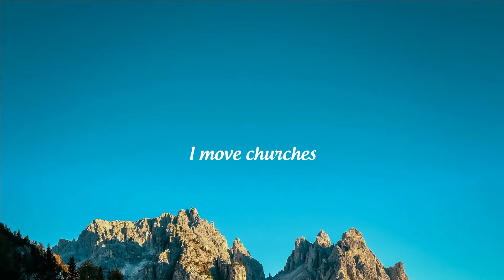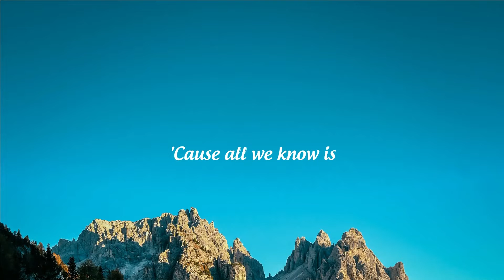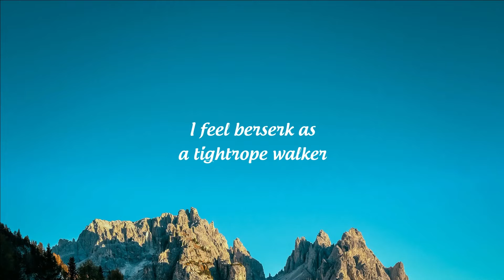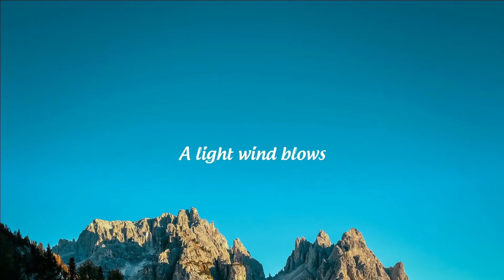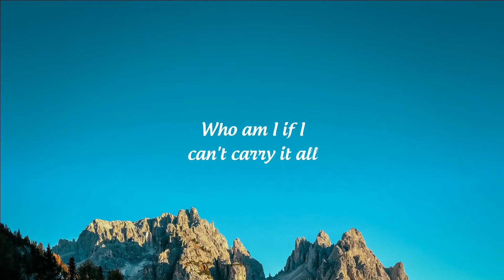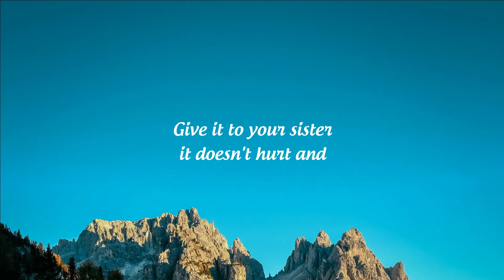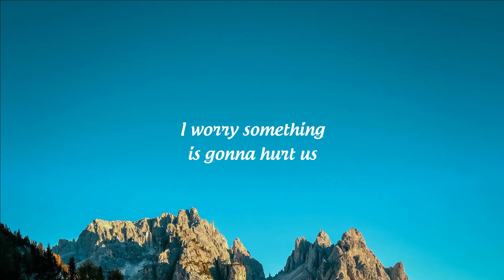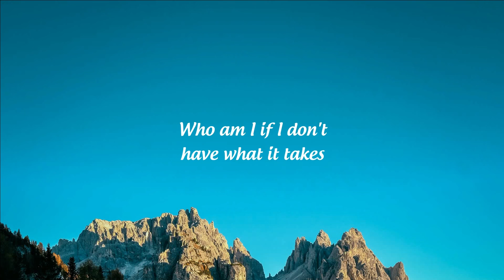Jessica Darrow- Surface Pressure (Lyrics)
Lyrics
I'm the strong one, I'm not nervous
I'm as tough as the crust of the earth is
I move mountains, I move churches
And I glow 'cause I know what my worth is
I don't ask how hard the work is
Got a rough indestructible surface
Diamonds and platinum, I find 'em, I flatten 'em
I take what I'm handed, I break what's demanding
But
I feel berserk as a tightrope walker in a three-ring circus
Was Hercules ever like "Yo, I don't wanna fight Cerberus"?
I'm pretty sure I'm worthless if I can't be of service
A flaw or a crack
The straw in the stack
That breaks the camel's back
What breaks the camel's back it's
Pressure like a drip, drip, drip that'll never stop, whoa
Pressure that'll tip, tip, tip 'till you just go pop, whoa
Give it to your sister, your sister's older
Give her all the heavy things we can't shoulder
Who am I if I can't run with the ball?
If I fall to
Pressure like a grip, grip, grip and it won't let go, whoa
Pressure like a tick, tick, tick 'til it's ready to blow, whoa
Give it to your sister, your sister's stronger
See if she can hang on a little longer
Who am I if I can't carry it all?
If I falter
I hide my nerves and it worsens, I worry something is gonna hurt us
The ship doesn't swerve as it heard how big the iceberg is
I think about my purpose, can I somehow preserve this?
Line up the dominoes
A light wind blows
You try to stop it tumbling
But on and on it goes
But wait
If I could shake the crushing weight of expectations
Would that free some room up for joy
Or relaxation, or simple pleasure?
Instead we measure this growing pressure
Keeps growing, keep going
'Cause all we know is
Pressure that'll tip, tip, tip 'til you just go pop, whoa-oh-oh
Give it to your sister, it doesn't hurt
And see if she can handle every family burden
Watch as she buckles and bends but never breaks
No mistakes just
Pressure like a grip, grip, grip and it won't let go, woah
Pressure like a tick, tick, tick 'till it's ready to blow, woah
Give it to your sister and never wonder
If the same pressure would've pulled you under
Who am I if I don't have what it takes?
No cracks, no breaks
No mistakes, no pressure